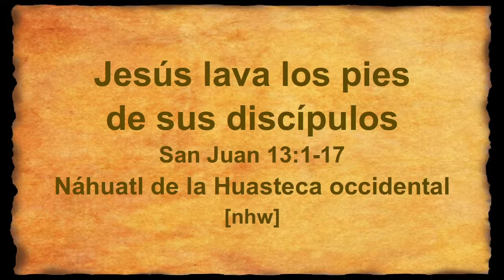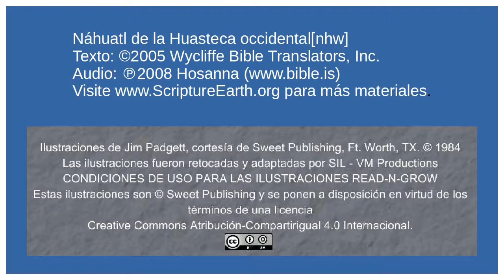Náhuatl de la Huasteca occidental - Jesus Washes the Disciple's Feet (John13.1-17) [nhw]